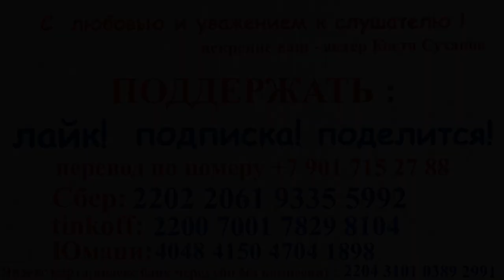Аудиокнига. Приключения в пространстве и времени. Фантастика и Путешествия. Философия жизни и бытия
Прекрасный образец фантастики - понравится любителям путешествий сквозь пространство время и вселенную! Харлан Эллисон. " Бег с чёрной королевой " : В каждом из следующих миров его звали по разному.
Не существует отдельной человеческой жизни. Есть лишь переход из одной жизни в другую, немногим отличную от предыдущей, а затем — дверь, ведущая в следующую жизнь, и так до бесконечности. Жизнь не имеет конца, но разворачивается в длительной серии жизней, из одной в другую, в соприкасающихся Вселенных. Воспоминания из прошлых жизней стирались из памяти. У него же произошёл внутренний сбой, и память о том, где и с кем он был раньше, не покидала его...
Это не классический попаданец или любовное фэнтези - здесь переплелись множество жанров фантастики с элементами философии.
сбер: 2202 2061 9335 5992
tinkoff: 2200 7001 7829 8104
Юмани: 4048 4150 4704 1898
или
актер Костя Суханов на связи 24\7 здесь:
Всегда на связи и отвечаю на комментарии!